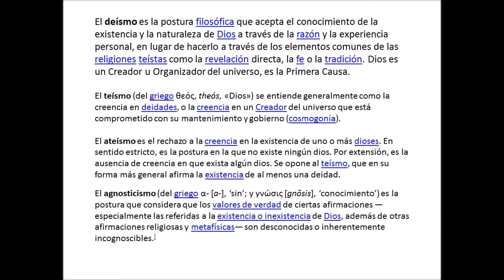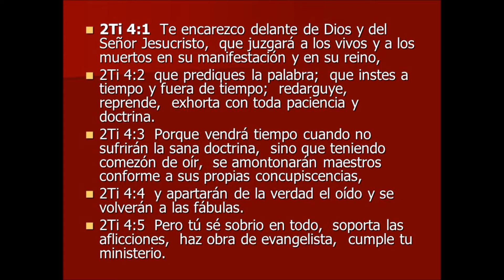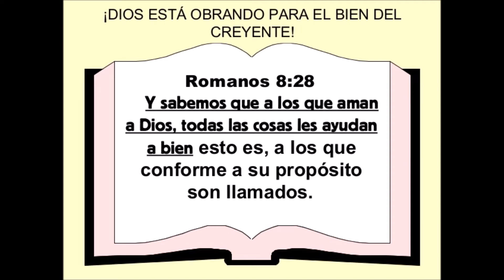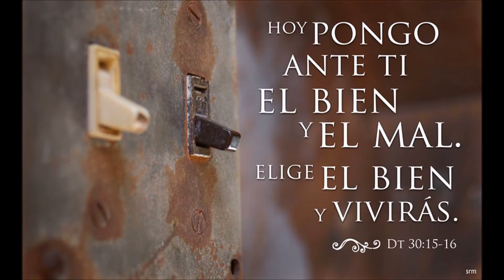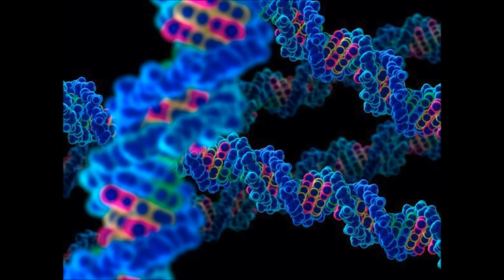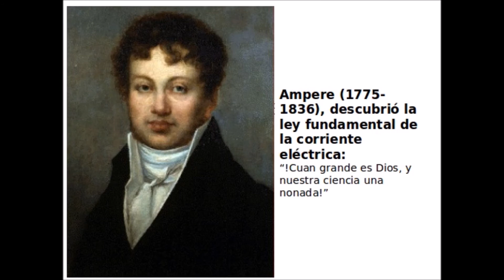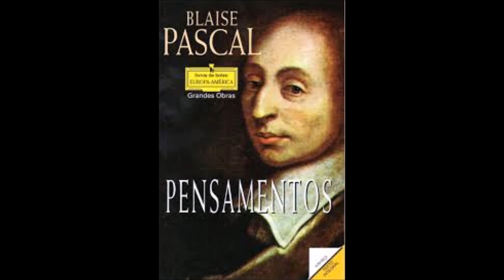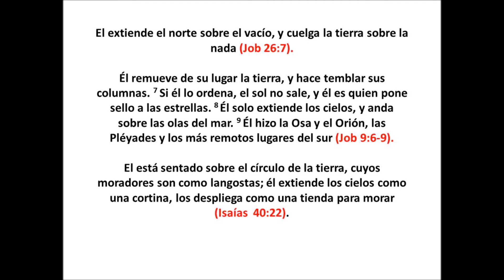Ateismo, filosofia y Cristianismo por Héctor A Brea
Este mensaje va dirigido a las personas que entienden que el ser científico y el ser filosofo necesariamente son señales de ateísmo. Aquí se hace una evaluación de los diferentes tipos de ateísmo, de las diferentes corrientes filosóficas que hablan acerca de la creación del universo, la metafísica, la teología y si Dios de verdad interviene en el orden universal. Disfrútalo.